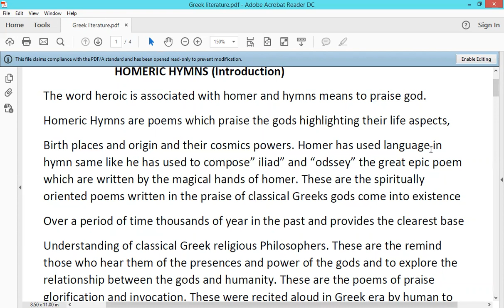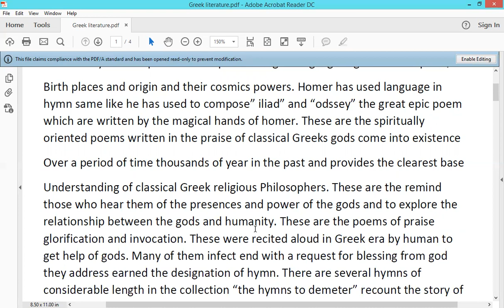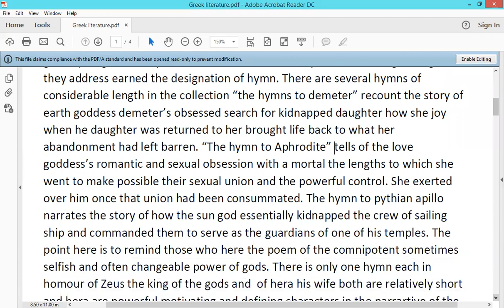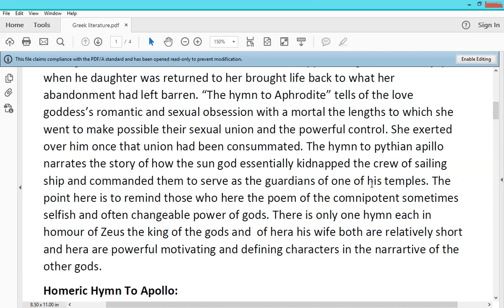Homeric Hymns Introduction Lecture 1 Greek Drama in Urdu/ Hindi